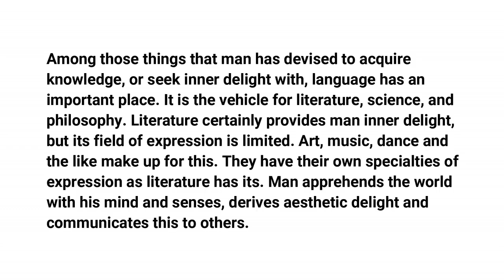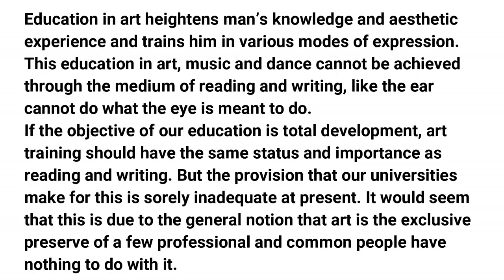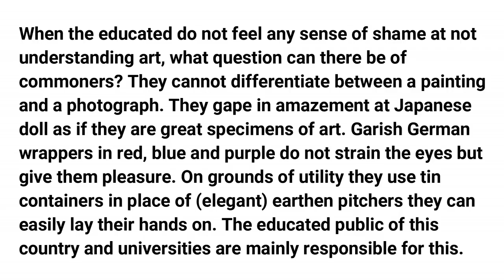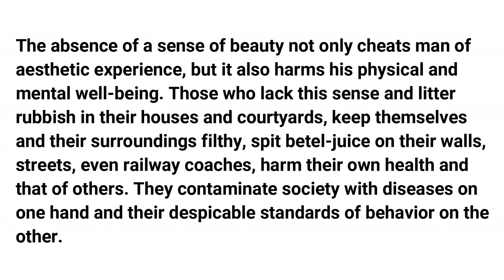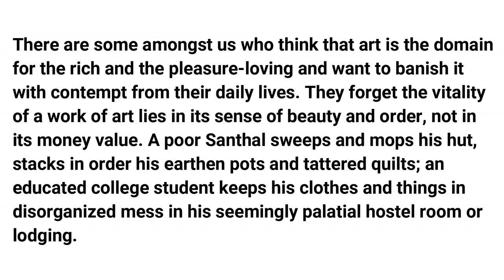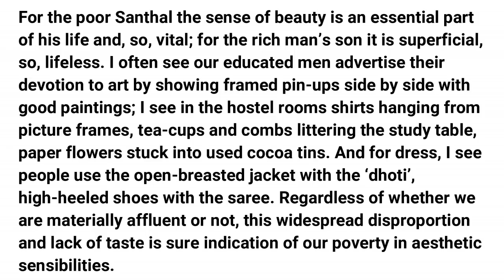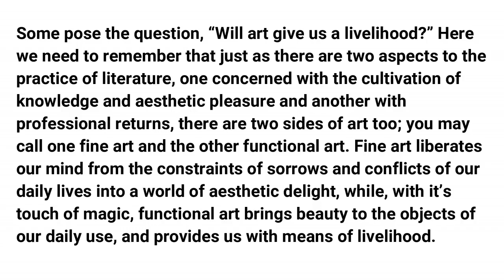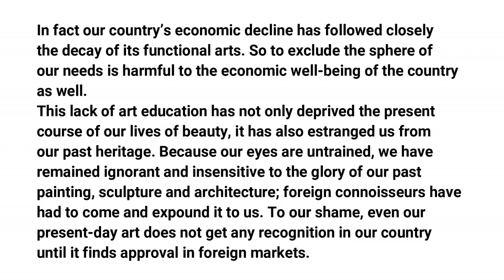(First Part)The Place Of Art In Education By Nandalal Bose in Bengali by Kutubuddin Molla